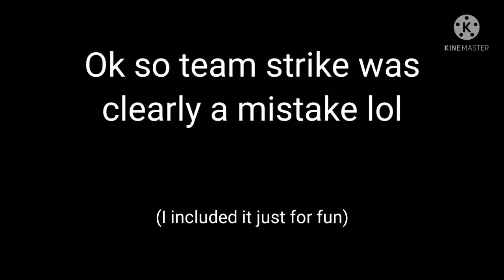Default weapons at level 65 be like... | Pixel Gun 3D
Note: There is a little announcement towards the end of the video, so make sure to watch it to the end!

Hi there!
In this video I will be using default weapons, and end up going against waterfall members!